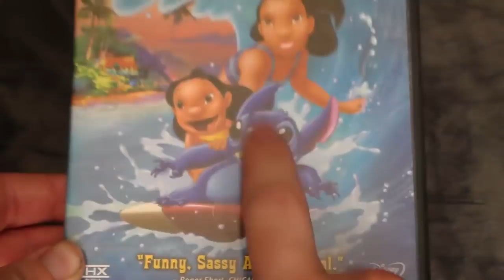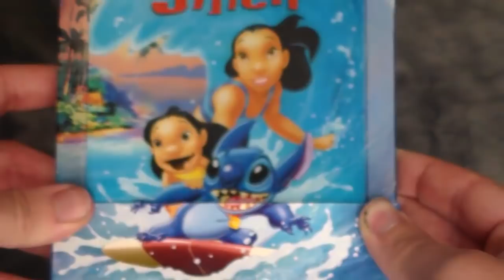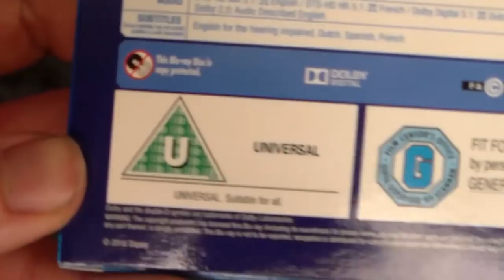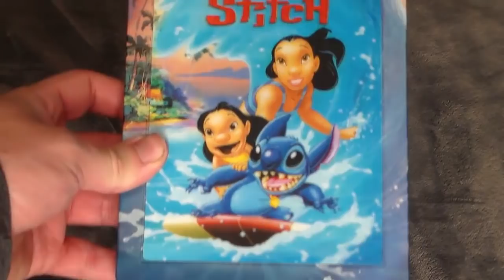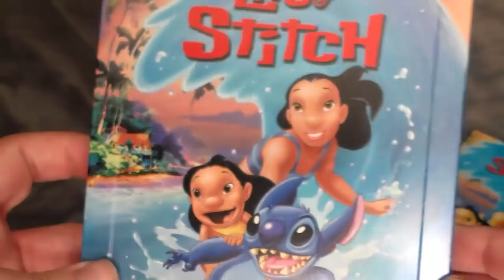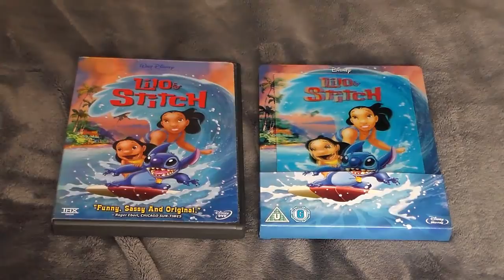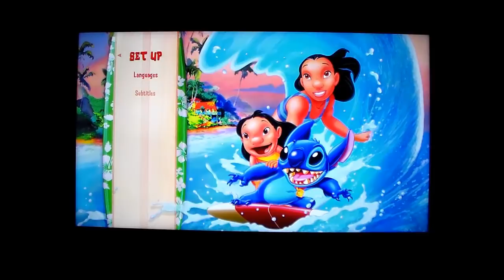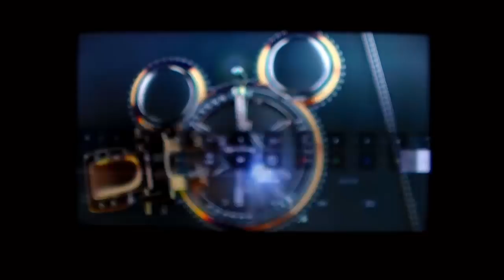Home Media Reviews Episode 6 - Lilo and Stitch (2002)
"On what pitiful little planet has my monstrosity been unleashed?"